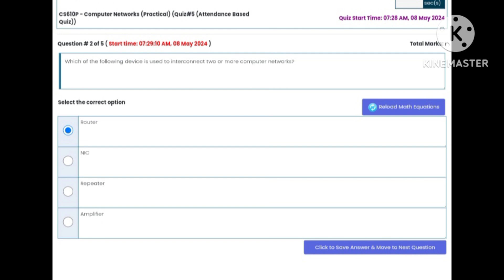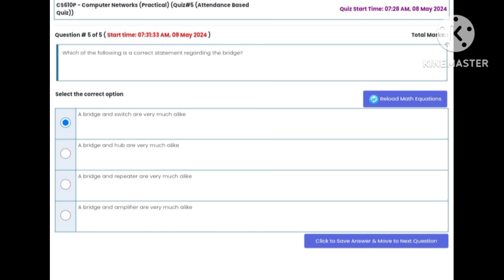CS610P Lab Quiz 5 Solution Spring 2024